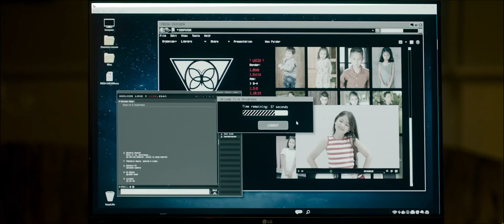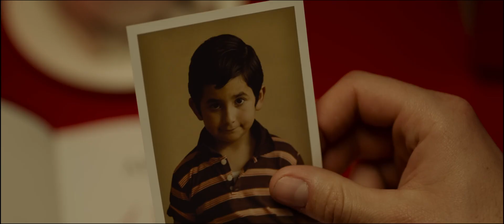Tráiler teatral del 4 de julio | Angel Studios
Una excelente historia de la vida real de @TimBallard que muestra su persistencia como exagente del Departamento de Seguridad Nacional de Estados Unidos para investigar, rescatar y darles una nueva vida a miles de niños victimas de trabajo sexual, trabajo como exclavos y tráfico de órganos que también son colombianos.

Veremos al CTI en acción.

Algunas partes de los videos que @TimBallard hizo en los allanamientos hacen parte de la producción cinematográfica de la película llamada "Sound of Freedom" (Sonido de la libertad).

Después de rescatar a un niño de traficantes de niños despiadados, un agente federal se entera de que la hermana del niño todavía está cautiva y decide embarcarse en una peligrosa misión para salvarla. Con el tiempo agotándose, deja su trabajo y viaja a lo profundo de la jungla colombiana, arriesgando su vida para liberarla de un destino peor que la muerte.

El lanzamiento será el martes 4 de Julio y aquí pueden comprar su boleta según el cinema más cercano:

También puede comprar una boleta para darsela a alguién más o si no tiene dinero también puede encontrar aquí la opción: "Claim Free Ticket" para reclamar su boleta completamente gratis

En unos minutos voy a iniciar un EnVivo para hablar sobre @TimBallard y para mostrarles las tres versiones de trailers y enlaces con entrevistas que le han hecho en Ingles y en Español.

Acabé de enviarle un email a @TimBallard a través de su organización llamada 'Operation Underground Railroad' para invitarlo a una entrevisa en Español o Ingles simultameamente en Twitter (72.6K seguidores), YouTube (142K suscriptores) y Facebook (153K seguidores)

La invitación también la quiero extender para Neal Harmon @nealsharmon, CEO de Angel Studios y para el productor Eduardo Verástegui @EVerastegui

Clayton Morris del medio independiente en Rumble 'Redacted" entrevistó a @TimBallard. Por favor todos activen los subtítulos en español.

El video original lo extraje de aquí, a partir del minuto: 2:08:39

Otra entrevista en Inglés interesante es con Lewis Howes, vean la escenografía de su estudio, bastante interesante:
The ROOT CAUSE Of Human Trafficking & How To SAVE CHILDREN From It! | Tim Ballard & Lewis Howes

Todos atentos a la entrevista con @TimBallard @nealsharmon y @EVerastegui. Esperemos que estén disponibles. Compartan este mensaje.

Richard Maok Riano Botina
Canadian citizen
Former CTI Agent
Attorney General's Office - Colombia
Exiled in Vancouver, BC Canada

Punto de encuentro en caso de censura: hackerfiscalia.substack.com